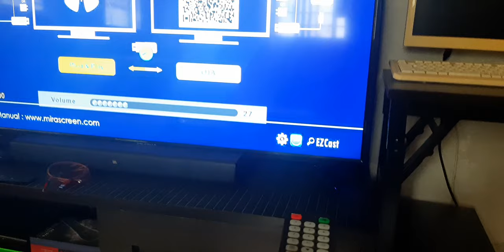HUAYU Remote Pensonic code (Comment po kayo sa mga gumana salamat po)